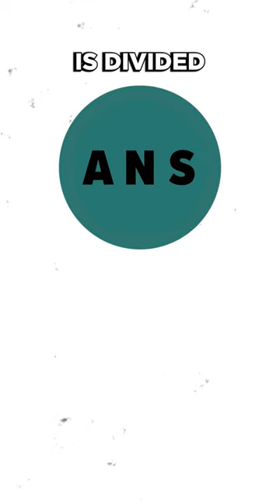Where anxiety comes from psychology